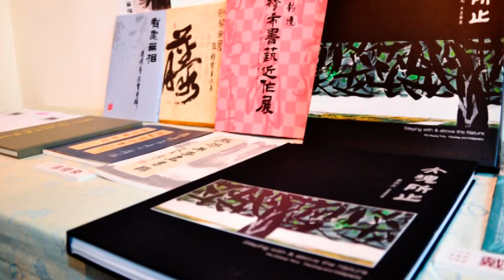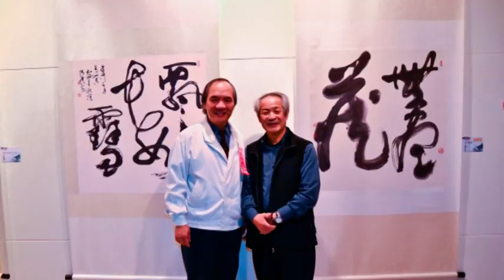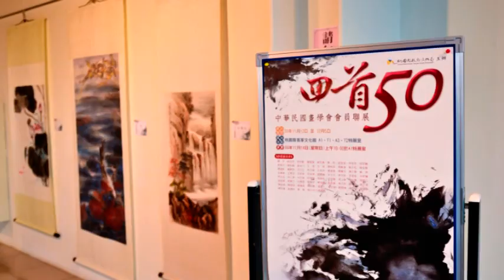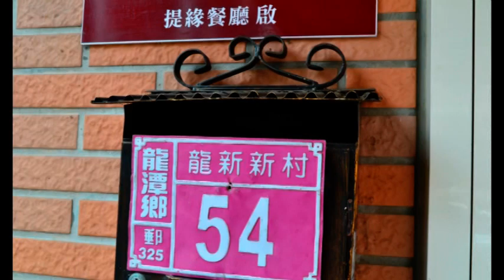991114-回首50-2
991114-回首50
龍潭鄉圖書館舉辦